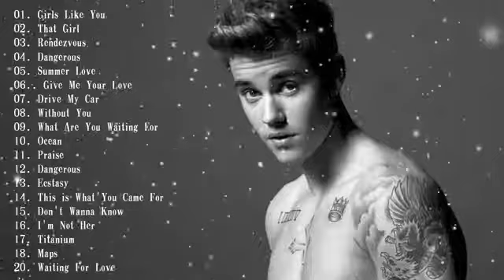Best english song 2019 2019欧美最新流行